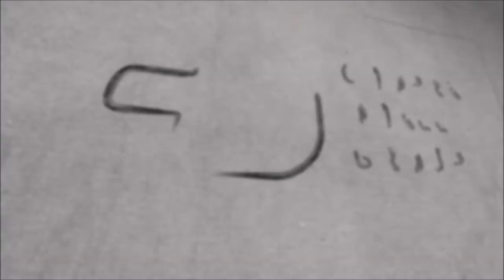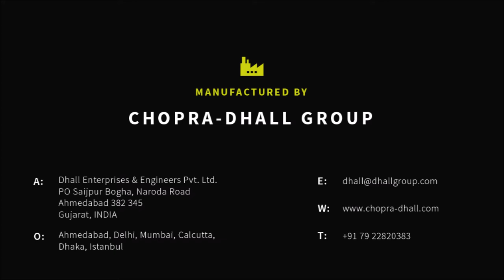CDG Continuous Mercerising Range, Noman Group (Bangladesh)